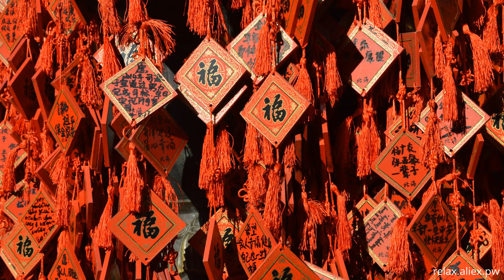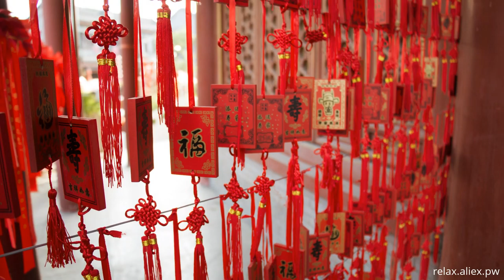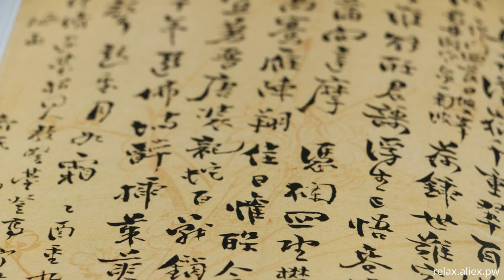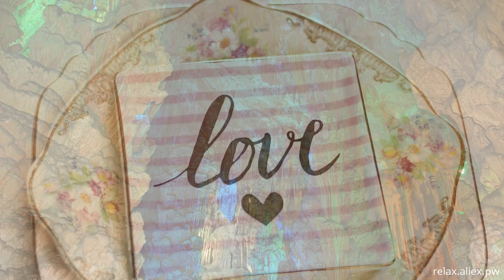Relax video china 148 bs